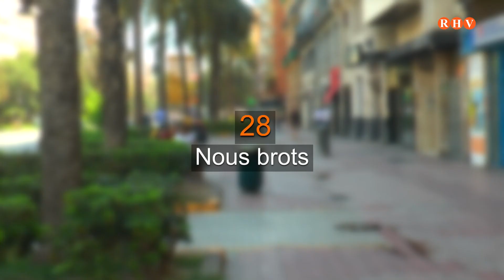La Comunitat Valenciana suma 541 nous casos positius des de l'última actualització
La Comunitat Valenciana ha registrat des de l'última actualització 541 nous contagis de coronavirus confirmats per prova PCR, que situen la xifra total de positius en 26.032 persones.
Actualment, la taxa d'incidència acumulada en la Comunitat Valenciana en els últims 14 dies se situa en 127,68 casos per 100.000 habitants, mentre que la mitjana a Espanya és de 211,84 casos per 100.000 habitants.
Com a xifra positiva s'han donat 562 altes a pacients amb coronavirus.
Els hospitals valencians tenen, actualment, 375 persones ingressades, 51 d'ells en l'UCI’s.
Desgraciadament cal lamentar 3 defuncions per coronavirus.